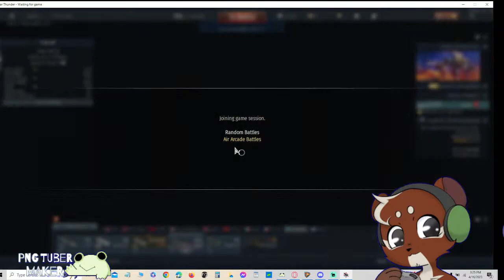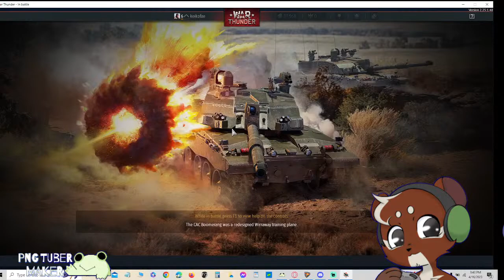a flying stoat seen dropping payloads on the baddies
thank @AlchemicHarley for drawing my avatar!